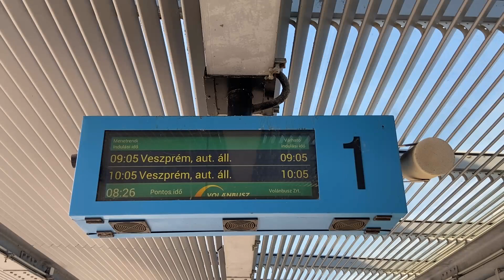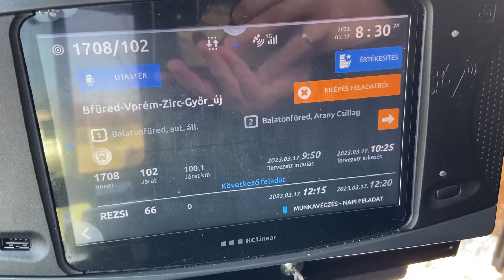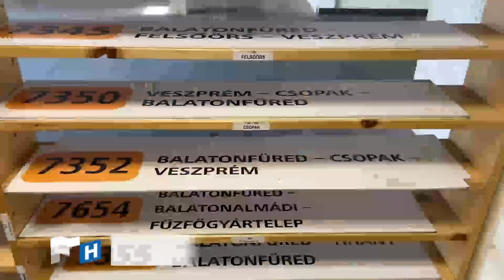Olcsóbb lesz a buszozás Balatonfüred és Veszprém között is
Májustól az új vármegyebérlettel felére csökken az útiköltség Balatonfüred és Veszprém között, ráadásul ezzel a típusú bérlettel korlátlanul lehet majd utazni más irányokba is, vármegyehatáron belül. Április utolsó hetétől lehet megvásárolni a vármegyebérleteket, aki azonban csak néhány kilométeren át veszi igénybe a Volánbusz, vagy a MÁV járatait továbbra is megvásárolhatja a kilométer alapú bérletet. Számolgatni tehát érdemes lesz, hogy kinek melyik bérlet éri meg jobban.